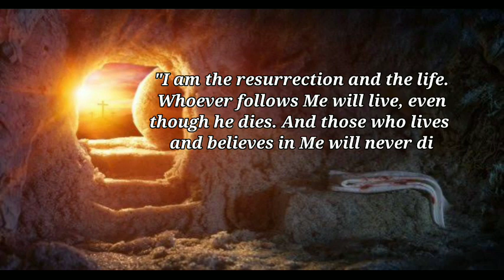HolyWeek2024 Easter Sunday 2024 Plug: The Resurrection and the Life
Kapahayagan TV gives you an inspiring message for Easter Sunday 2024.